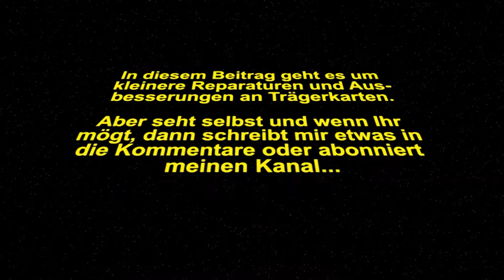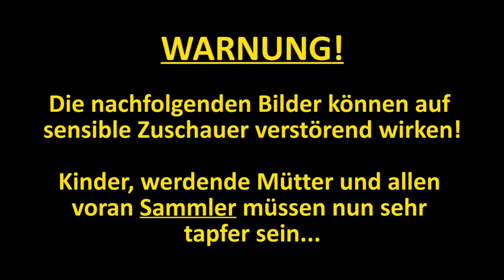Ausbesserungen und Reparaturen Star Wars Action-Figur & Trägerkarte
In diesem Video zeige ich Euch, wie kleinere Ausbesserungen, bzw. Restaurierungen an Trägerkarten durchgeführt werden können.
Anhand der Beispiele werden Kanten-Auffächerungen behandelt und Aufkleber entfernt.

Achtung!
Die neuen "The Vintage Collection" Karten vertragen keine Hitze!!
Wenn diese "gebügelt" werden sollen, dann das Bügeleisen auf eine sehr niedrige Wärmestufe einstellen und besser diese Einstellung an einer alten Karte testen, die ihr nicht mehr benötigt!

▬▬■  Inhalt  ■▬▬